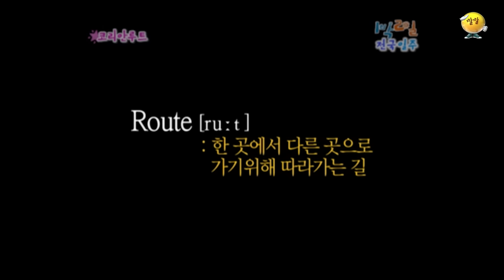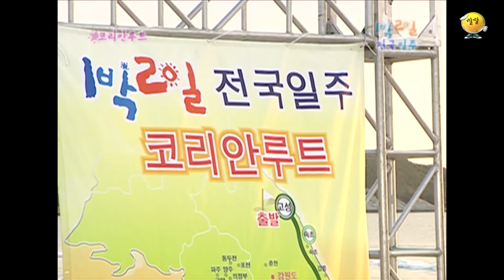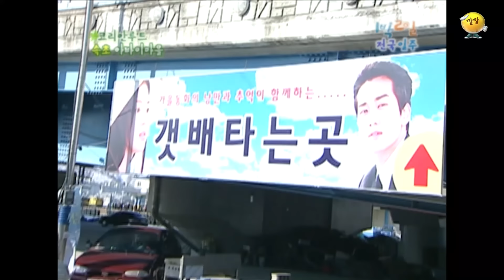[1박2일 스페셜] 못한다고 했잖아요. "전국일주"│KBS 100411 방송